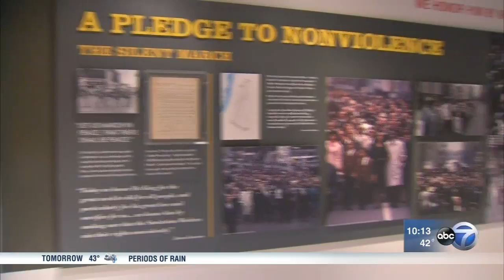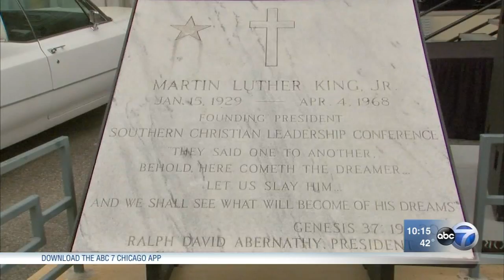Musical performances commemorate Sanitation Workers Strike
Musical performances in Memphis Monday commemorated the 1968 Sanitation Workers' Strike.